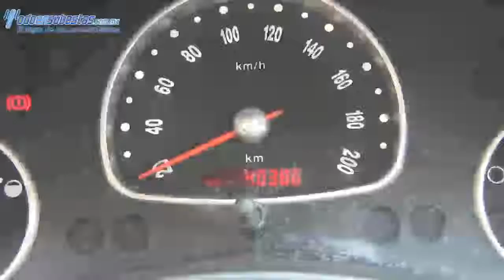Chevrolet / Chevy / 2012